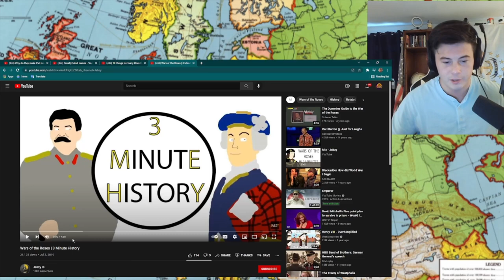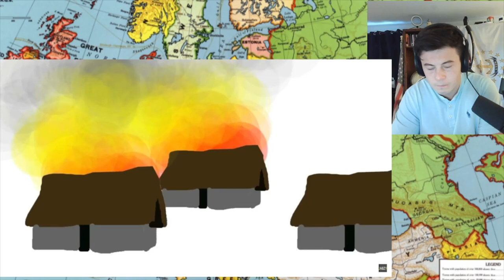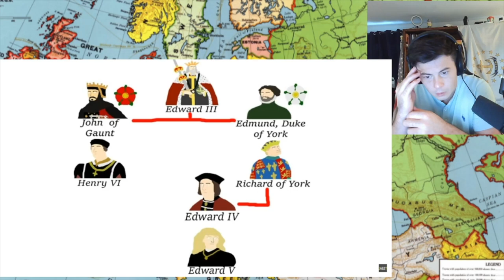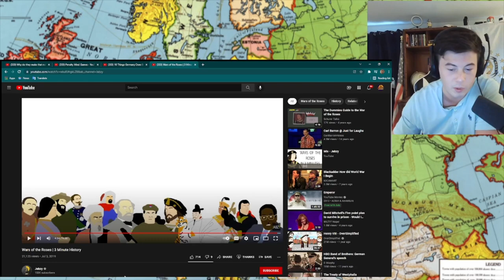American Reacts Wars of the Roses | 3 Minute History